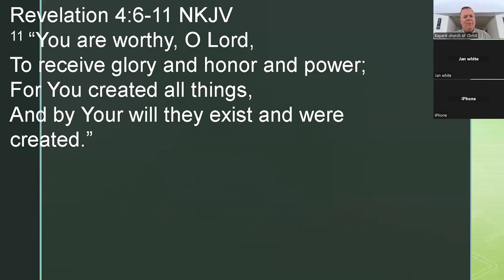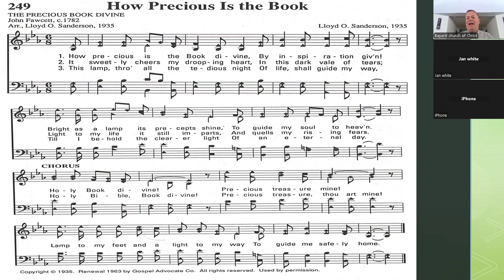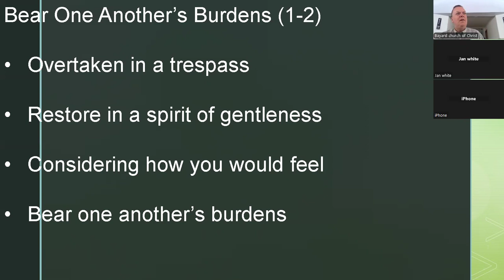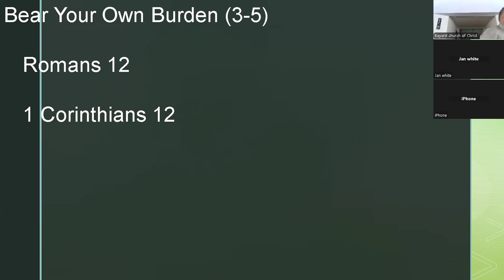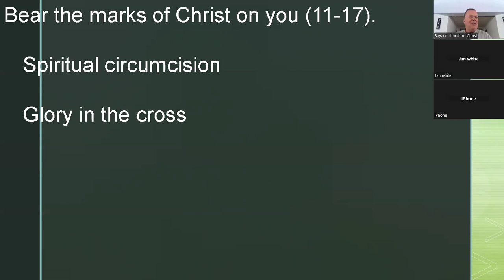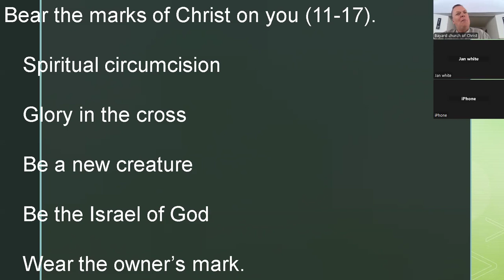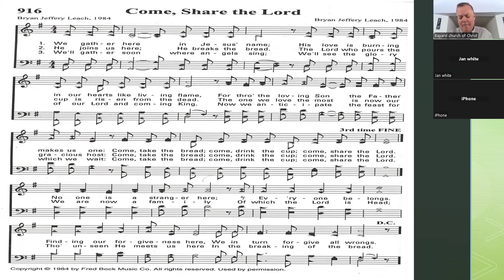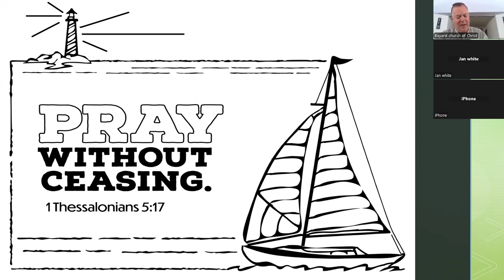Morning Worship June 9, 2024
The Three "Bears"